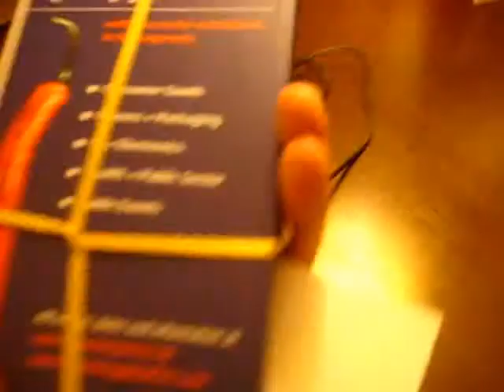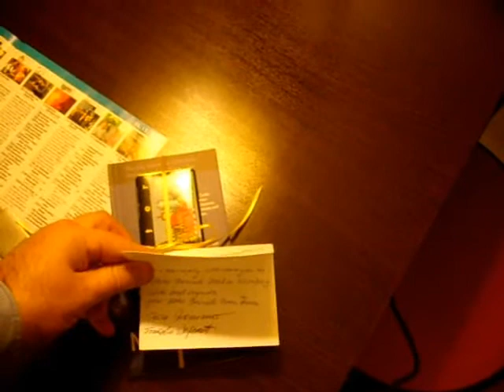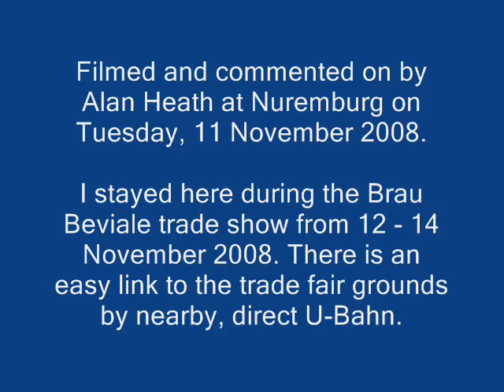Hotel Maximilian Nuremburg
This is the hotel Maximilian in Nuremburg for those that may be interested!